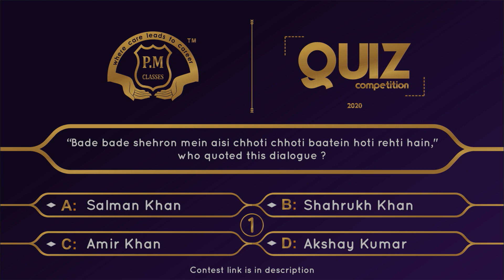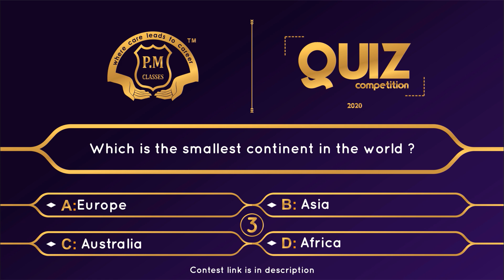P M CLASSES | Quiz 3 | 2020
Quiz link
Sorry ! Link is expired